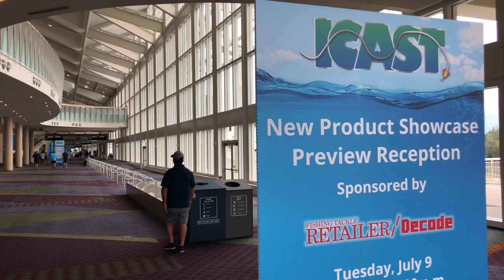iCast 2019 Lunkerdog - short film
iCast 2019 Lunkerdog Commercial directed by Lamont Jones. July 12 Captain Jeff Maggio the Lunkerdog stopped by iCast to see what was going on. Had good times at the Captains For Clean Water party. Got thrown out of the Shimano party. There were so many backpack wearing beard dudes with after market camera rigs trying to do content we decided to just use the iPhone and get the hell out of there.